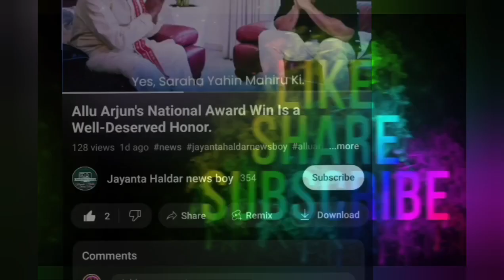Priyanka Chopra-Nick Jonas Video.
nick jonas
priyanka chopra vs nick jonas
priyanka chopra jonas
Mannara Chopra birthday Priyanka Chopra
mannara chopra
mannara chopra birthday party
mannara chopra birthday celebration
priyanka chopra nick jonas
priyanka chopra and nick jonas
bollywood news latest
priyanka chopra news
Jayanta Haldar news boy
Celebrate news
Nick jonas